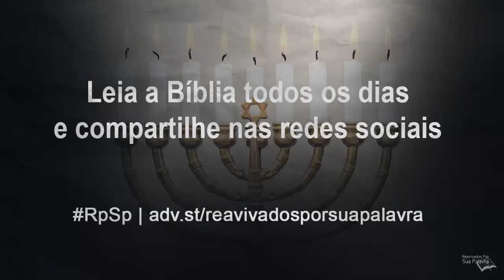Hebreus 7 - Reavivados por Sua Palavra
Este é um capítulo extraordinário. Paulo compara o sacerdócio de Jesus com o sacerdócio de Melquisedeque.
Quem era Melquisedeque? Descubra lendo o capítulo de hoje.